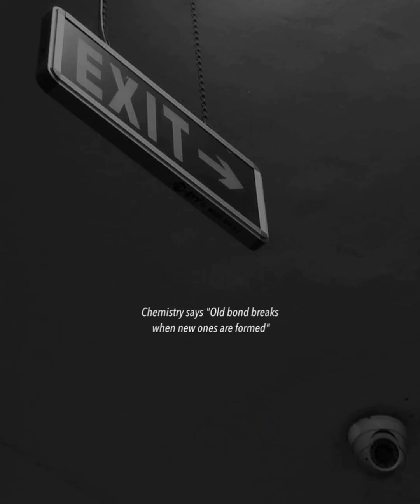Chemistry Says ''Old Bond Breaks When New Bonds Are Formed "